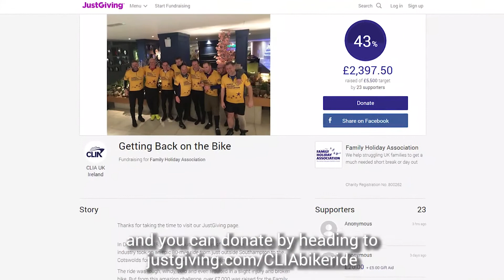CLIA Cruise News 04/12/19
New ships and brave bike rides headline this week's

Want to find out more about CLIA (Cruise Lines International Association) head to cruiseexperts.org